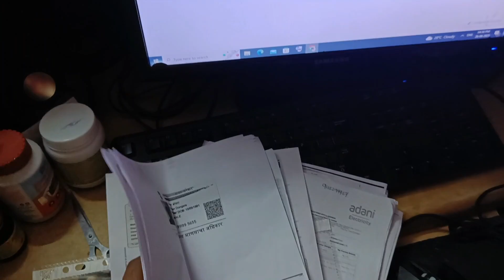Water in My Petrol Tank | rainy season vlog